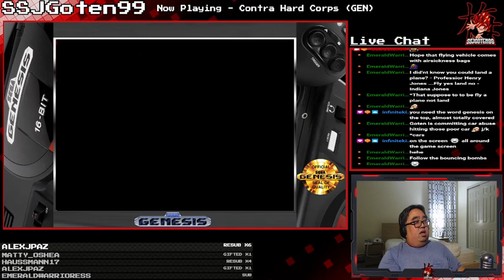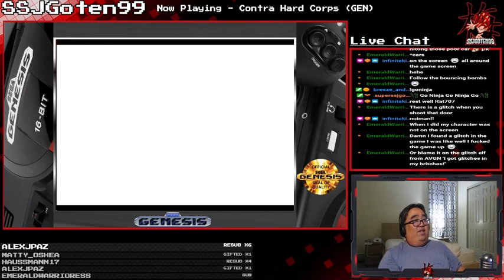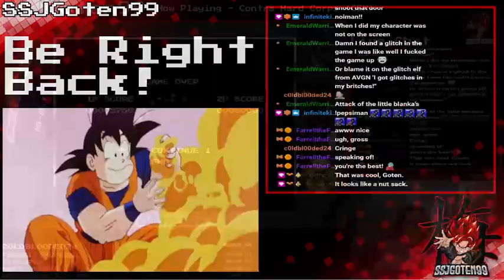Retro - Contra Hard Corps (GEN) - Day 8 - Browny vs Bahamut Rd 2 - FIGHT